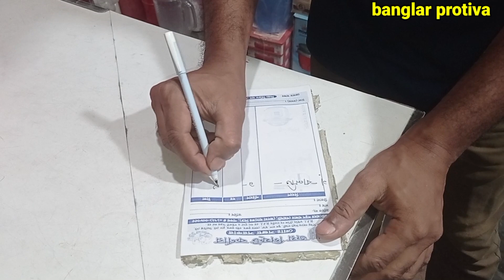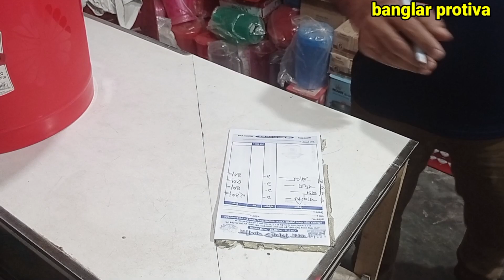লতা পারভিনের ঘর সাজানো মালামাল কিনা শুরু | real life story | lota parvin | banglar protiva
প্রিয় দর্শক (banglar protiva) ইউটিউব চ্যানেলে আপনাকে স্বাগতম | আমাদের চ্যানেলে প্রকাশিত ভিডিও গুলো ভালো লাগলে লাইক, কমেন্ট এবং শেয়ার করুন। আপনাদের একটু উৎসাহ সহযোগিতা আমাদেরকে সামনে এগিয়ে যেতে সহযোগিতা করবে।
সুপ্রিয় দর্শক আমাদের এই চ্যানেলটিতে আমরা অসহায় ও প্রতিবন্ধী এবং নতুন নতুন প্রতিভাকে কাজ করে থাকি | সমাজের অলিতে গলিতে পড়ে থাকা মানুষ যারা অসহায় এবং তাদের খোঁজ কেউ রাখে না আমরা চেষ্টা করি তাদের পাশে দাঁড়াতে, আপনার নিকটে যদি কোন অসহায় প্রতিবন্ধী এবং প্রতিভাবান শিল্পী থেকে আমাদের সাথে যোগাযোগ করতে পারেন আমরা যথাসাধ্য চেষ্টা করব তাদেরকে সহায়তা করতে |
আমাদের সাথে যোগাযোগ নাম্বার 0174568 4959
আমাদের চ্যানেলের অন্যান্য ভিডিওগুলি লিংকে ক্লিক করুন |